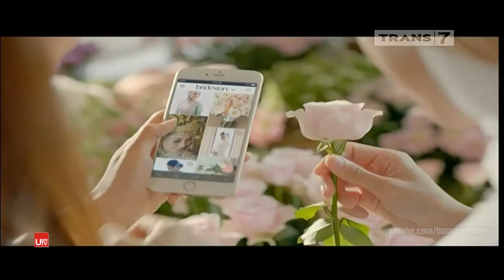Iklan Wardah Bridestory